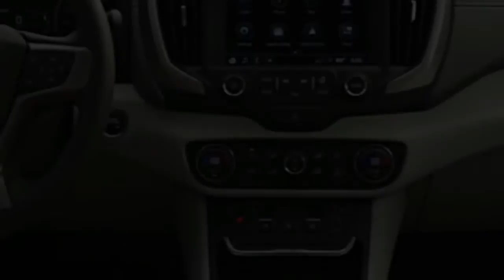2018 GMC Terrain PREVIEW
2018 GMC Terrain. this video is showed by memeycar channel. Memey car is the automotif channel that show a lot of new models and product of the car. This show some video about interior exterior, new look, new design of the car. Etc. The cars that are showed in this channel are from some f famous brands in this world like, mercedes benz, bmw, mazda, volkswagen, ford, honda, toyota, suzuki, hyundai, kia and many other products.